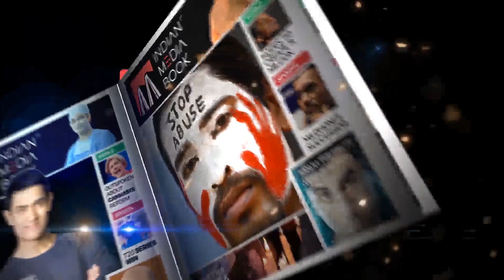Tanveer Ahmed (Janata Dal) - MLA Candidate Shivajinagar Constituency.